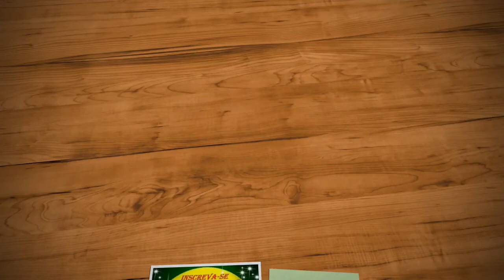Dose dulpa de DDs Itapemirim - BR262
▬▬▬▬▬▬▬▬▬▬▬▬▬▬ Nossas Hashtags ▬▬▬▬▬▬▬▬▬▬▬▬▬▬

▬▬▬▬▬▬▬▬▬▬▬▬▬▬ Colaboradores ▬▬▬▬▬▬▬▬▬▬▬▬▬▬

● RAYLANY CELULARES
Concerta-se Tablets

▬▬▬▬▬▬▬▬▬▬▬▬▬▬ Doações ▬▬▬▬▬▬▬▬▬▬▬▬▬▬

●Banco Santander
●Agência: 3883
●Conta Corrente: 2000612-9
●Proprietário: Maicon Dionata Soares

▬▬▬▬▬▬▬▬▬▬▬▬▬▬ Canais Parceiros ▬▬▬▬▬▬▬▬▬▬▬▬▬▬

●Canal: Ednéa & Isa Moreira

●Canal: Brilho de Infância

●Canal: JULIO COSTA PÉ NA ESTRADA

●Canal: Walter.Fox RODOVIÁRIO

●Canal: MDS GAMES PLAYS

●Canal: ᖛSilasRT GameplaysTMᖜ

●Canal: José pé na Estrada

●Canal: Retro Games BR 3.0